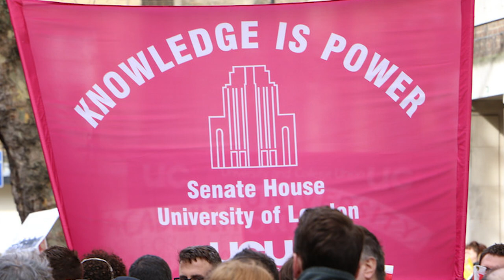IMTV #5: Students and workers - unite and fight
In the latest episode of IMTV - the International Marxist Television channel, hosted by Socialist Appeal - our guests looks back over a busy year for activists on UK campuses.

Earlier this year we saw the largest ever strike by academic staff in the UCU, who took action over cuts to pensions. Their struggle was widely supported by students, who came out in large numbers on picket lines and protests across the country.

But despite this wave of militancy, the UCU strike ended up with a negotiated deal that only kicks the can down the road. In the NUS, meanwhile, the Left was roundly defeated.

What are the lessons from the recent UCU pensions struggle? And what kind of action should students take to support university workers in the fight to defend education?